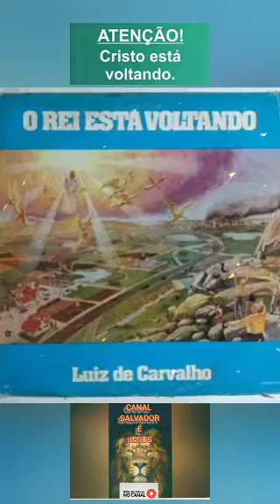SUA MAJESTADE - LUIZ DE CARVALHO